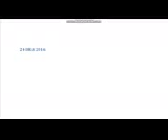24 ORAS 2016